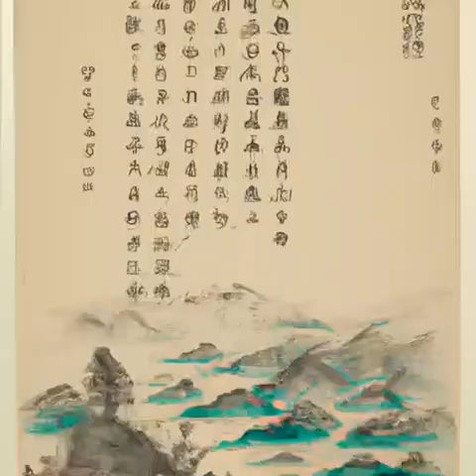第66章 白银跟纸有何区别？《大明国师》